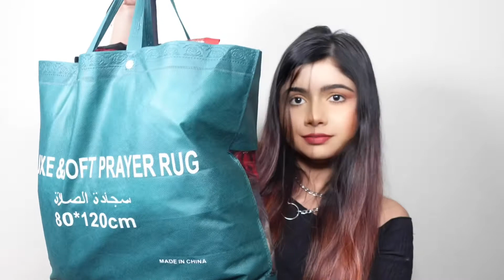বাংলাদেশ থেকে মা কী পাঠালো? প্রবাসে জীবন 😭 (বাংলায়)।। Jahanara Pinky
Jahanara Pinky
Beauty Blogger • Makeup Artist

Every week and every sunday I will post Makeup Tutorials, DIYs, and Review videos of Beauty, Lifestyle/Health, and Fashion related content.